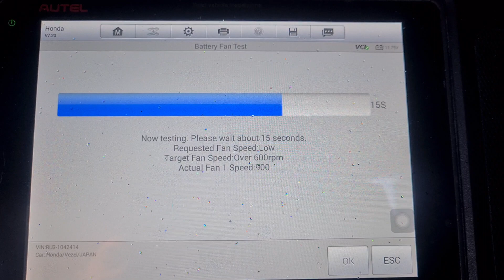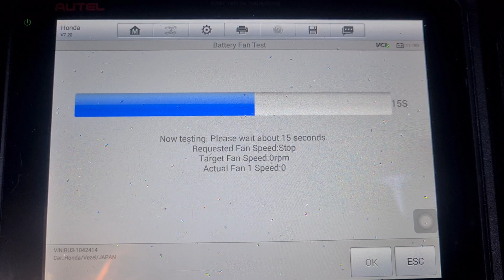comprehensive pre purchase vehicle inspection Auckland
Attention Tristan/Samantha